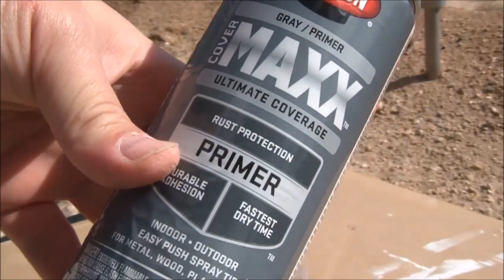Installing ICU Car Camera on my 2004 Cadillac CTS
The ICU Car Camera is a full-time rear view driving camera, to see your blind spots and rear view when you drive, it even has night vision which is great for parking lots, rainy conditions, and backing into the garage.